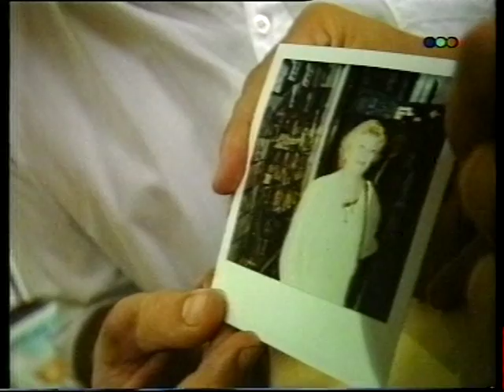Videomatch - Pablo y Pachu (Conocidos) 01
Videomatch 1995

ESTE CANAL NO ES MONETIZADO. SI PUEDE AYUDARME CON UNA DONACIÓN SERÍA DE MUCHA AYUDA.